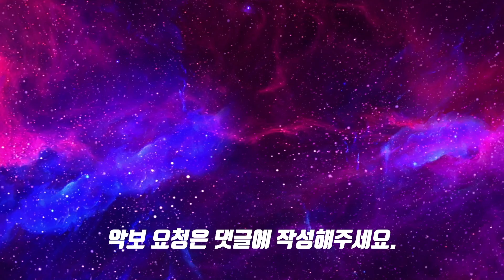데이브레이크 - 꽃길만 걷게 해줄게ㅣ드럼연주ㅣ드럼커버ㅣ드럼악보